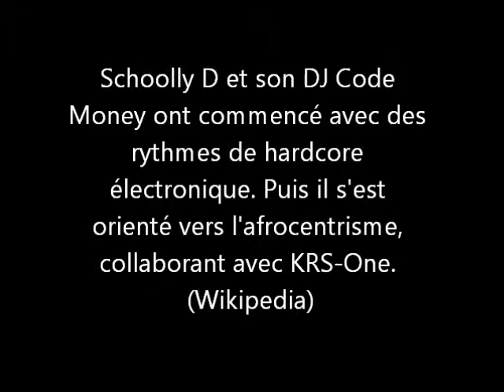CIHHI 13th radio show/13ieme Emission 5/19/12 (Special call from Schoolly D)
Appelle en direct avec la legende du Hip hop SCHOOLLY D!!!
LIVE CALL from Hip Hop legend SCHOOLY D!!!

Emission radio Chaque Samedi de 11h30 a 13h sur RADIO ELIT 104.FM Avec l'animateur EZZDEAN!!!
Côte d'Ivoire Hip Hop Initiative Radio Show will be every Saturday at 11h30 am on RADIO ELIT 104.FM! With your Host EZZDEAN!!!